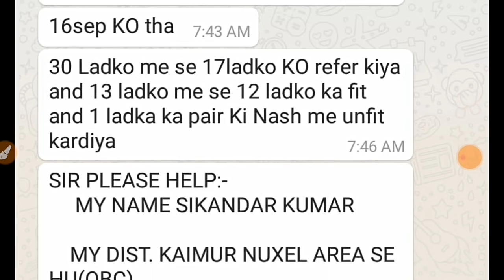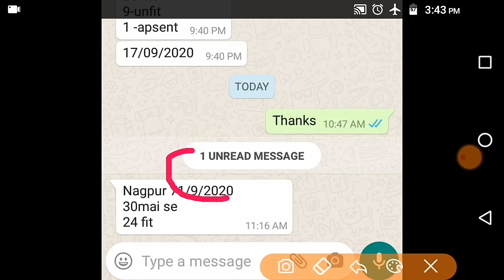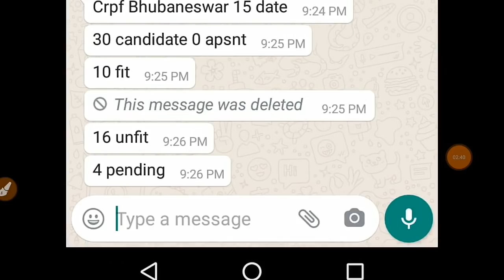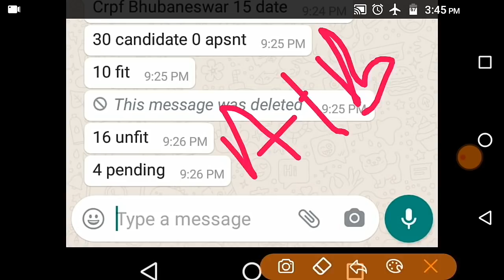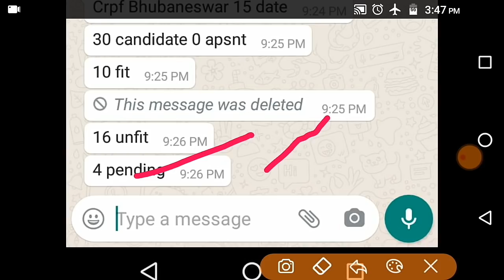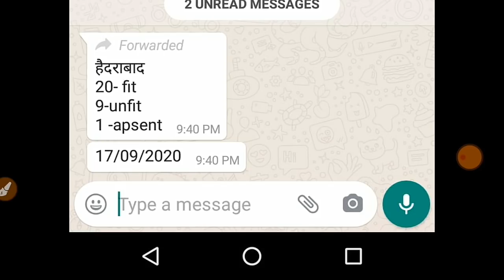SSC GD Re Medical Latest News Today | SSC GD Today New Update